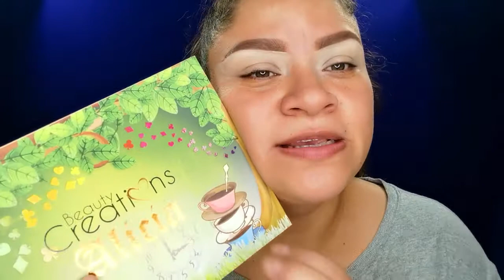Maquillaje verde con paleta Alicia de Beauty Creations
Editor: Filmora9
Las espero por mis redes. Saludos y Bendiciones